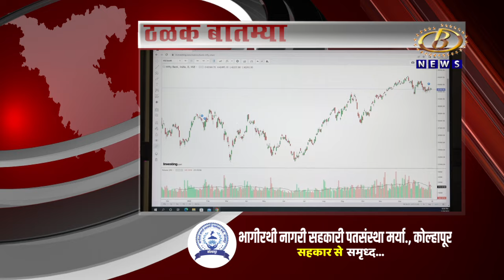आज दिवसभरातील ठळक बातम्या दि. १६-०८-२०२४